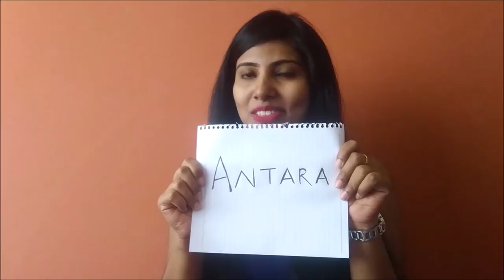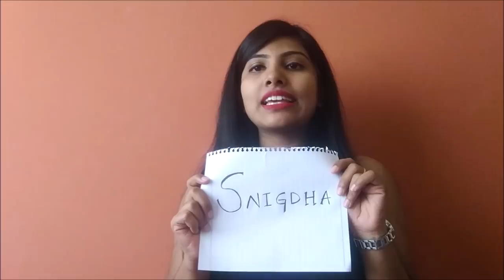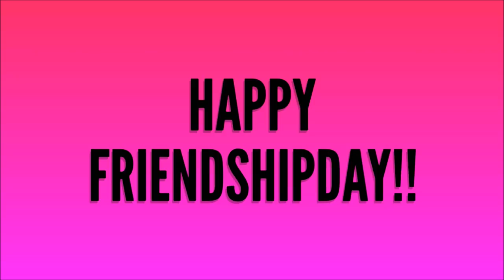Who is more likely to | Friendship day special | Antara Bhadra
Hello Everyone!

I have planned to do some exciting and fun videos with my friends on the week of friendship day. So this is the 3rd video. If you have not watched the 1st and 2nd video please go and watch it also.

Ft. Antara Bhadra, priyanka Ghosh, Satabdi Sen, Archana Mohan and Snigdha Ghosh

Your comments and share means a lot to me.